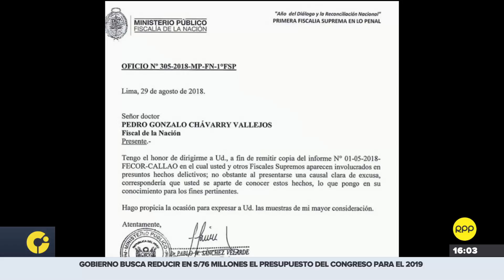Pablo Sánchez cree que Chávarry "debería apartarse" de conocer el caso ‘Cuellos Blancos del Puerto’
El ex fiscal de la Nación entregó a su sucesor en el puesto el informe en el que una magistrada lo señala como miembro de esta organización criminal. “Correspondería que usted se aparte de conocer estos hechos”, le aconsejó.